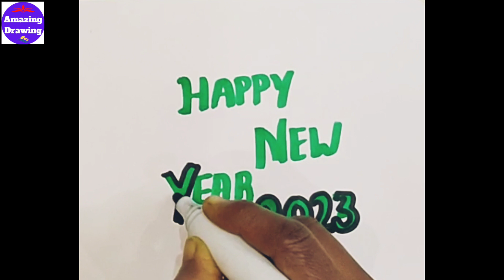New Year 2023 Drawing | Happy New Year Drawing 20223 | Happy New Year Drawing Oil Pastel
Topic Cover :
happy new year drawing oil pastel
how to draw happy new year 2023
drawing of new year 2023
easy drawing happy new year
easy new year drawing 2023